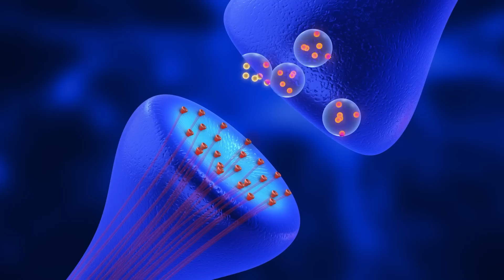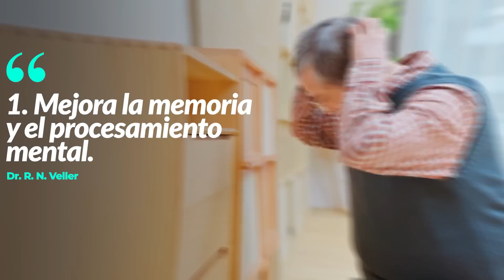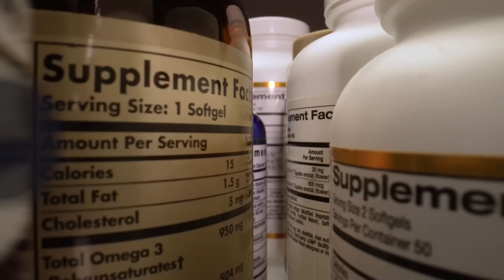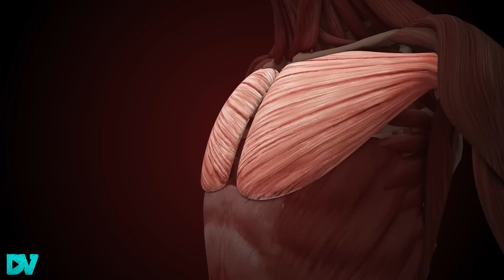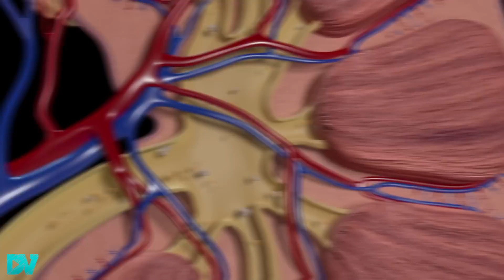¡TODOS los MAYORES de 50 DEBEN VER ESTO!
La MEJOR Forma de Usar Creatina para adultos mayores de 50 Años.
¿Qué efectos produce exactamente la creatina en el cuerpo? ¿Cómo actúa? ¿Y a dónde va? ¿Qué beneficios deberías esperar sentir con la creatina y en cuánto tiempo hace afecto? ¿Es segura? ¿Existen efectos secundarios de la creatina que debas conocer? Hoy el Dr. Veller abordará todo eso profundizando en lo que puedes esperar al usar este suplemento. Y si ya tienes más de 50 años descubrirás que sus beneficios no son solo para hacer crecer los músculos, mejorar el desempeño muscular y fuerza, sino también para la salud de tu cerebro, corazón y huesos.

00:00 La creatina es el suplemento más poderoso para mejorar la salud
01:50 5 beneficios de tomar creatina todos los días
03:37 El mejor tipo de creatina
06:48 Dosis y cómo usarla correctamente
09:56 ¿La creatina afecta al riñón?
12:04 Efectos secundarios y mitos más comunes